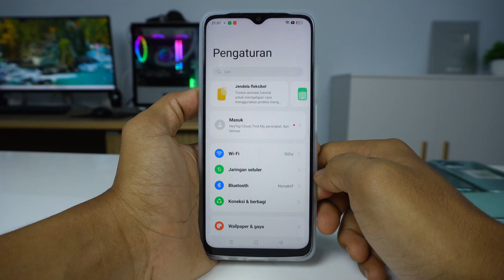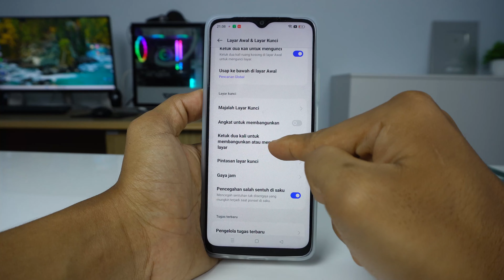Cara Mengaktifkan Ketuk 2 Kali HP Oppo A38 A58 A78 A98 & Oppo Lainnya Android 13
Video tentang cara mengaktifkan fitur ketuk 2 kali di layar HP Oppo A38 A58 A78 A98 & Oppo Lainnya Android 13 untuk menyalakan dan mematikan layar. Ketuk dua kali ini bisa berguna buat kita pengguna Hp Oppo A38 A58 A78 A98 & Oppo Lainnya Android 13 yang ingin menyalakan layar maupun mematikan layar tanpa harus menekan tombol.